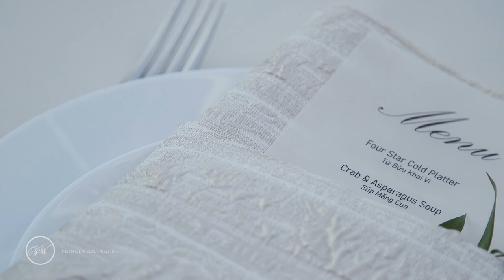Orange County Micro Wedding | Jimmy + Mindy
“Our Love Story during the Rona" presented by Prince Weddings

Once upon a time, Jimmy and Mindy vowed to love and cherish each other until death do they part during the 2020 Rona pandemic on one of the most popular wedding days in recent years.  October 10, 2020 | 10.10.20  marked the day that Jimmy swept Mindy off her feet, and they danced the night away in their backyard in Huntington Beach, CA.

The wedding ceremony was held at the world-famous Crystal Cathedral, now known as the Christ Cathedral in Garden Grove, CA.  After the catholic wedding ceremony, we moved to Huntington Beach Central Park for a wedding photo session.  We finally commenced our wedding travels at a private home in Huntington Beach for the Tea Ceremony and Reception.   This Orange County Mirco Wedding was photographed and filmed by Prince Weddings. Thank you Jimmy and Mindy for a magical night and we can’t wait to share your wedding video with everyone!

Wedding Ceremony
Christ Cathedral

Wedding Photo Session at Huntington Beach Central Park
Address 18002 Goldenwest Street

Tea Ceremony + Wedding Reception
Private Residence in Huntington Beach